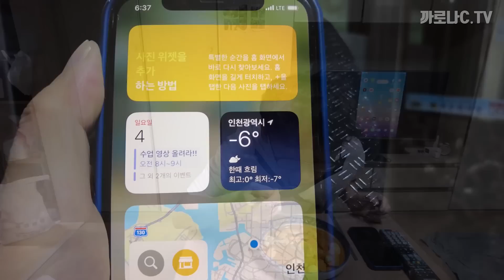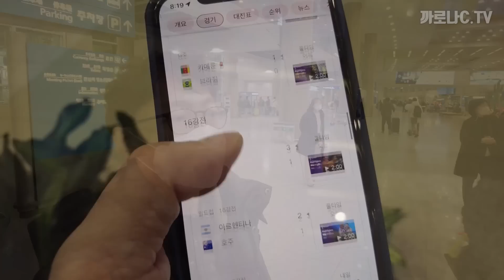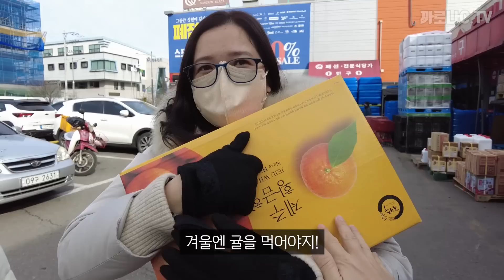한국의 추위를 처음 느껴본 캄보디아에서 태어나고 자란 11살 진주! “아빠! 겨울 왕국이다”